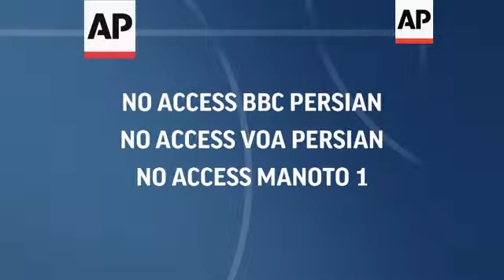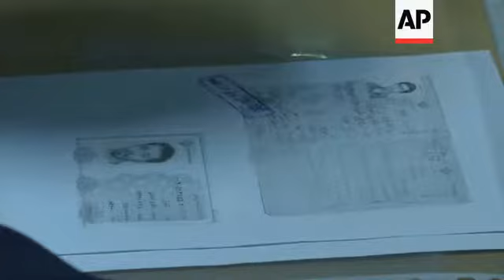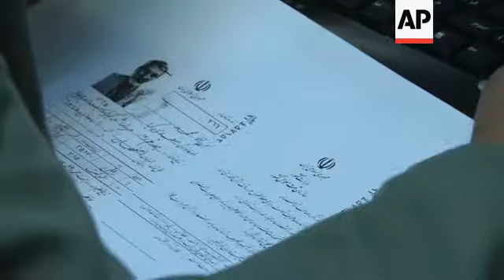Authorities open registration process for presidential election candidates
++AP Television is adhering to Iranian law that stipulates all media are banned from providing BBC Persian or VOA Persian any coverage from Iran, and under this law if any media violate this ban the Iranian authorities can immediately shut down that organisation in Tehran.++

1. Wide of Hasan Rowhani, former nuclear negotiator, arriving at interior ministry to register for upcoming presidential elections
2. Zoom in Rowhani surrounded by reporters, shaking hands with officials
3. Close-up of Rowhani
4. Mid of Rowhani waving to cameras
5. Rowhani's documents being submitted
6. Wide of officials registering candidates
7. SOUNDBITE: (Farsi) Hasan Rowhani, presidential candidate:
"(I'd like to) put the (nuclear) case on the right track. By right track, I mean that Iran's nuclear programme is peaceful and is being done under the supervision of the IAEA, therefore, it shouldn't remain in the Security Council, and the continuation of sanctions doesn't make sense."
8. Wide of Rowhani at podium
9. SOUNDBITE: (Farsi) Hasan Rowhani, presidential candidate:
"With knowledge of all possible problems and dangers, I have come, drawing on all my power, experience and credibility. I want, through forming a government of prudence and hope, to save the economy, re-establish morality in society and have constructive interaction with the world, and present honesty and righteousness to the people."
10. Kamran Bagheri Lankarani, former health minister and presidential hopeful, arriving at interior ministry
11. Photocopy of Lankarani's ID on desk
12. Lankarani standing up and shaking hands
13. Mohammad Saeedikia, former housing minister and presidential hopeful, walking in
14. Photocopy of Saeedikia's ID card
15. Mid of Sadegh Vaezadeh, former vice president, registering for elections
16. Various of candidate talking to official
STORYLINE
Iranian authorities opened the registration process on Tuesday for candidates in next month's presidential election that will pick a successor to President Mahmoud Ahmadinejad and offer a critical test for reformists battered after years of crackdowns.
The leaders of the reform movement four years ago are now under house arrests and liberal groups have faced relentless pressures since major unrest to protest Ahmadinejad's disputed re-election in 2009.
It appears unlikely that prominent pro-reform figures, such as former president Mohammad Khatami, will seek to enter the June 14 ballot.
That leaves opposition and liberal groups the option of boycotting the election or falling behind one of the candidates cleared by the ruling clerics, who will vet all hopefuls who submit their names during the five-day registration period.
Only a handful of candidates were expected to be approved when the final list is unveiled later this month by the Guardian Council, the group that supervises the election.
The slate is almost certainly to be heavily stacked with candidates considered loyal to Supreme Leader Ayatollah Ali Khamenei, who has been angered by challenges to his authority by Ahmadinejad and the president's allies.
Among the presumed front-runners is senior Khamenei adviser Ali Akbar Velayati, Tehran Mayor Mohammad Bagher Qalibaf and former nuclear negotiator Hasan Rowhani, who formally registered his candidacy in the first hours as the process got underway Tuesday.
The ruling clerics seek an end to the internal political battles opened by Ahmadinejad and more coordination with the presidency in strategies on nuclear talks and efforts to confront international sanctions over  Tehran's nuclear programme.